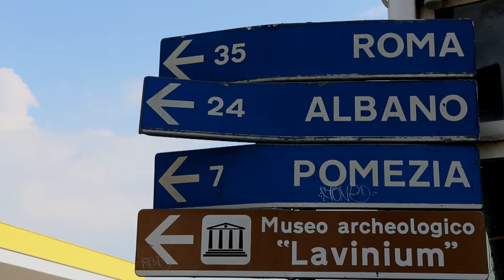Roma 35 (2016)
"Roma 35" nasce dal workshop di filmmaking "Roma, la città dei migranti. Tre generazioni, un racconto" (2016) condotto dal regista Paolo Martino in collaborazione con Milano Film Network e Sguardi Altrove Film Festival.

Il progetto - organizzato dalla Casa del Cinema di Roma - prevedeva la realizzazione di tre video brevi che montati insieme avrebbero dato vita al cortometraggio: "Dove fioriscono le rose" presentato al 24° International Women Film Festival.

Roma 35 racconta la storia di una ragazza Siriana che, a soli 15 anni, viene catapultata in una realtà culturalmente diversa dalla propria. Il corto prova a far capire allo spettatore quali sono state le sue paure, le sue preoccupazioni, ma anche le emozioni e i momenti di serenità.

Un film di: Antonio Perrone, Diana Porcù, Matteo Simone e Giulia Zennaro